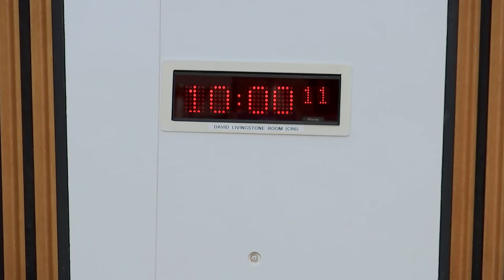Finance and Constitution Committee - 14 November 2018